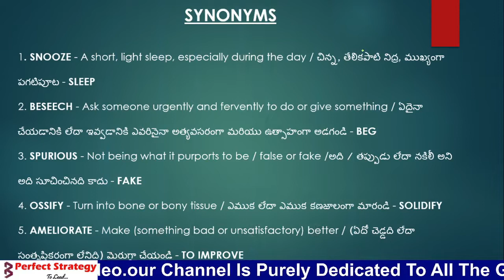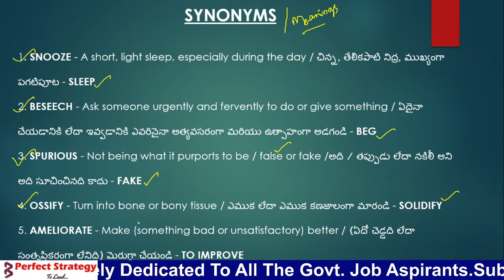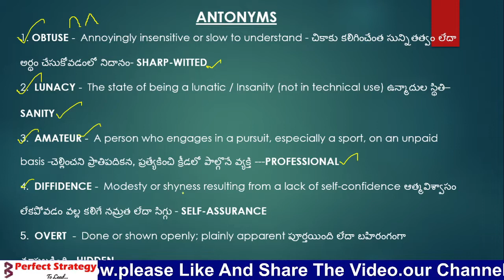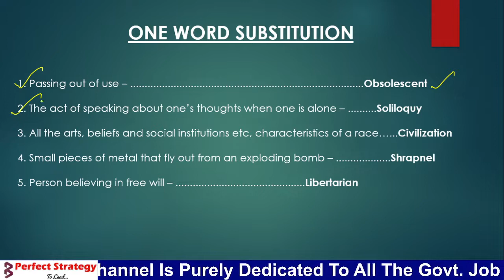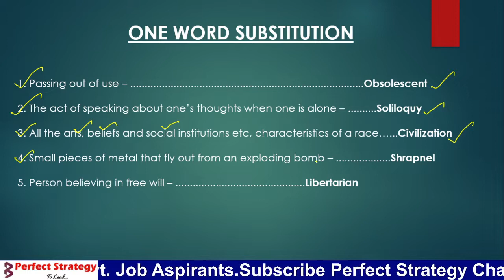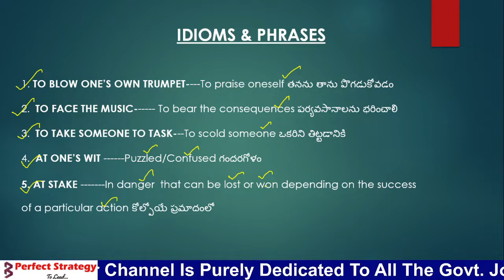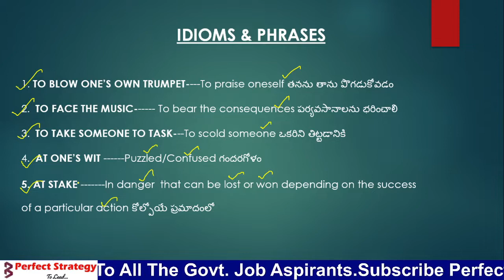English Vocabulary For All Exams | Vocab Series -2| All Previous Years Covered | Perfect Strategy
Perfect Strategy